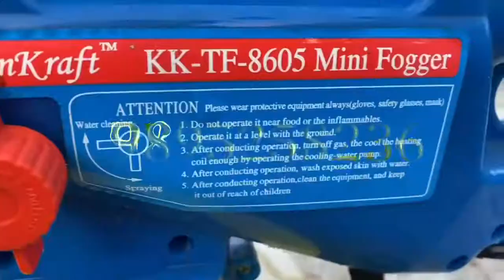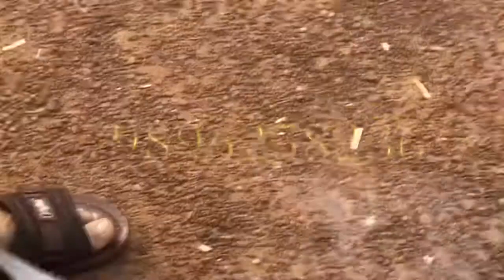Mini fogging machine | മിനി ഫോഗിങ്ങ് മെഷീൻ | Bharath machine tools